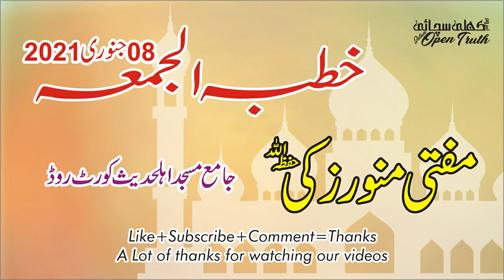Jummah Khutaba | 08 Jan 2021 | Mufti Munawar Zaki | Masjid Cort Road Karachi | Pakistan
Islam Open Truth

Jumma Khutaba 01-Jan-2021
Mufti Munawar Zaki

Cort Road, Masjid,
Karachi, Pakistan.

A Lot of Thanks for watch Our Videos